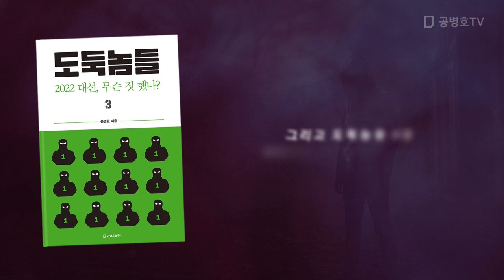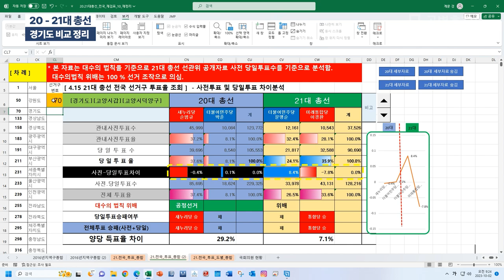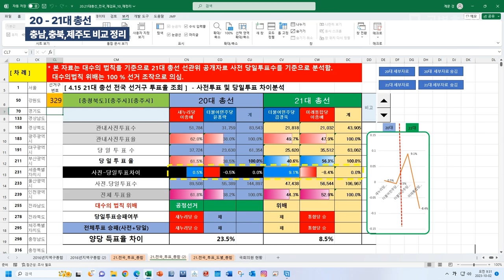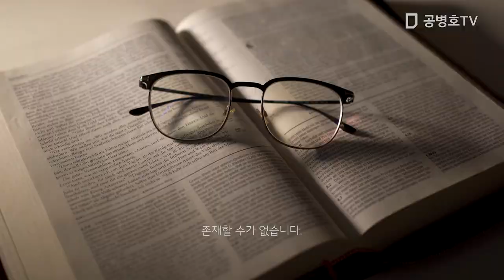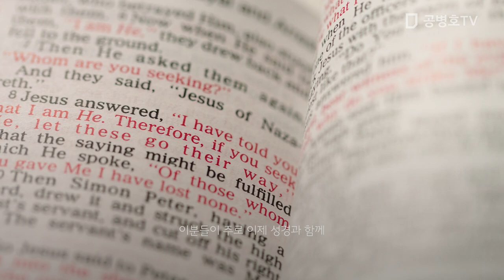서울 사전투표, 조작 / 2016-2020 총선, 상호대조(비교) / 2022총선, 어마어마하게 표를 증감시켰구나! / 이런 짓을 누가 했는가! / 북조선 선관위? [공병호TV]